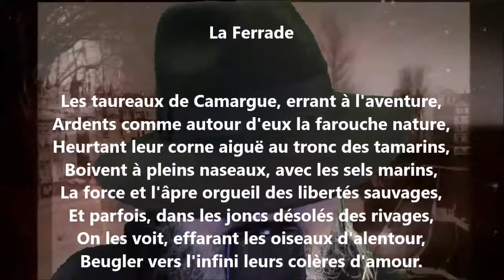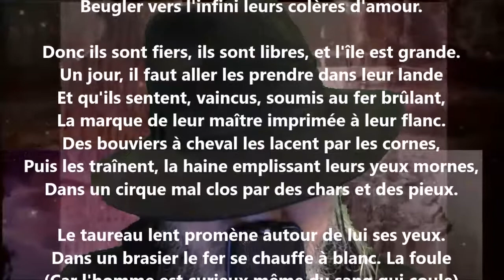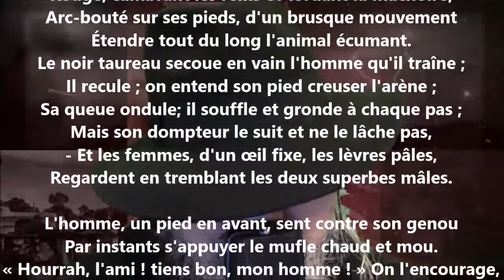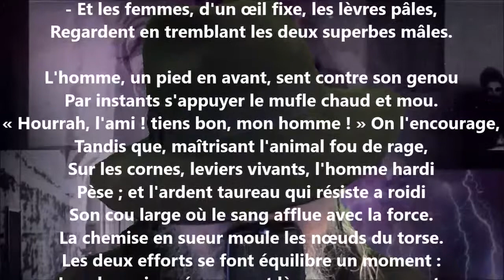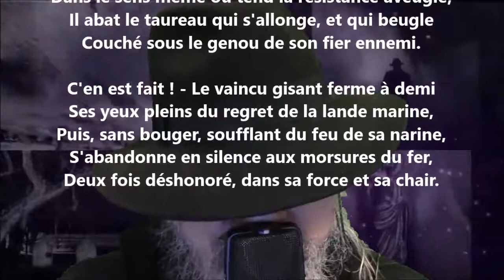La ferrade - Jean Aicard lu par Yvon Jean